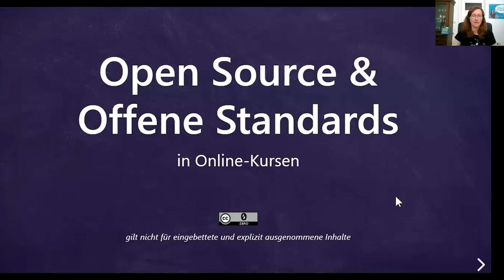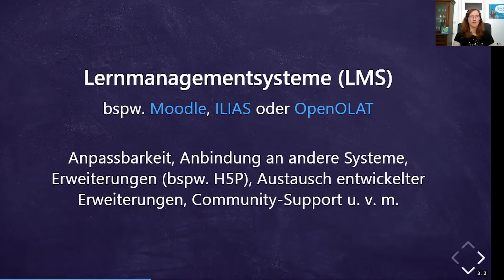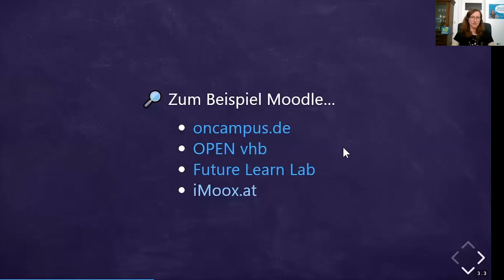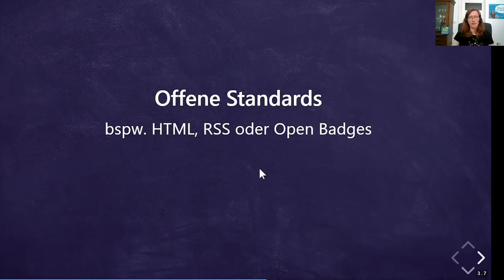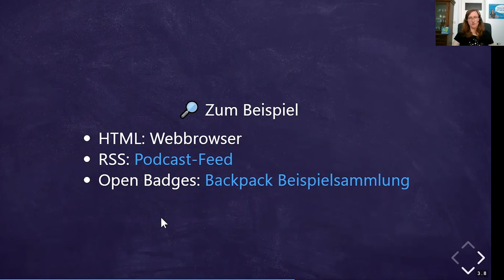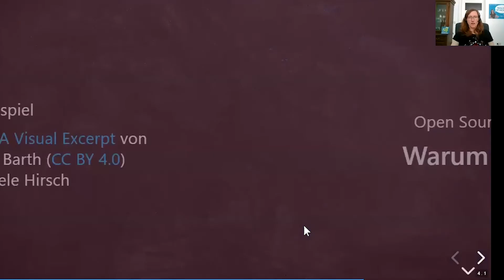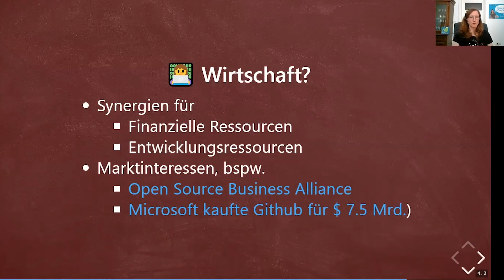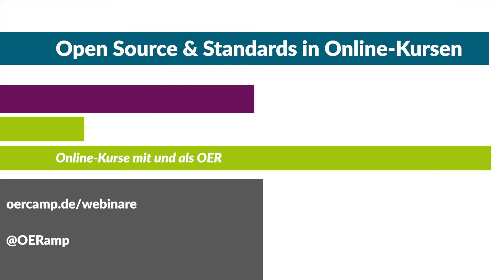Open Source & Standards in Online-Kursen | ein OERcamp-Webtalk mit Anja Lorenz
Open Source und Offene Standards in Online-Kursen
Ein Video von Anja Lorenz für die OERcamp-Webtalks im Frühjahr 2020. Zusätzliche Materialien, das Video zum Download und Lizenzhinweise

Das Video ist Teil der Reihe „Online-Kurse mit und als OER“.